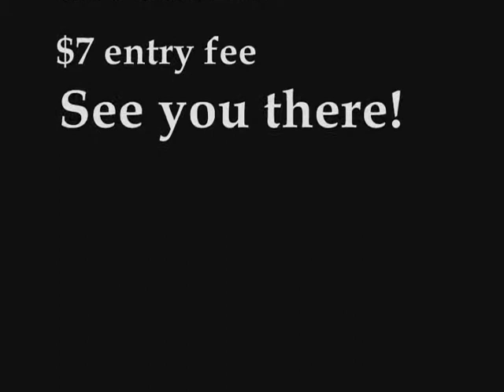Rogers High School Battle of the Bands Promotion 2007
Old High School Video ^_^